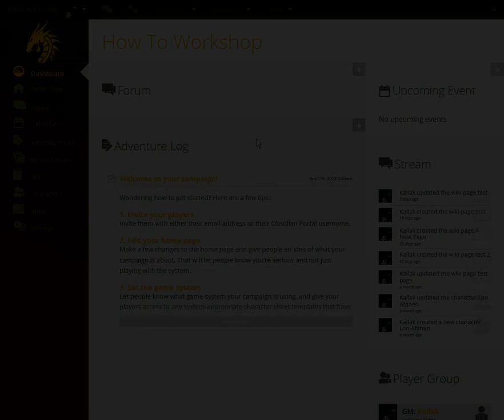How To: Update a Campaign Map Marker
This quick video guide shows you exactly how to update a map marker for a map on your Obsidian Portal campaign site.